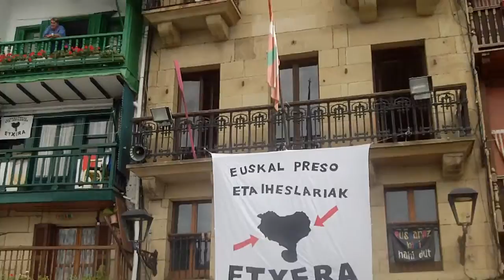Kantu jira Pasai Donibane 2015-7-25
Kantu jira Pasai Donibanen